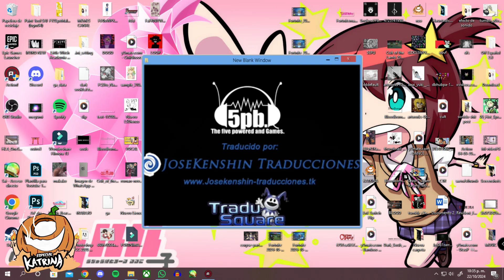Corpse Party CAP 1 RESUMEN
Recuerden que si quieren saber mas cosas del canal y de estupideces que hacemos , no olviden seguirnos en twitter para ver mas.

CODIGO FORTNITE: HERLADO_SENSEI

Y bueno sin mas Yo soy Heraldo Coil tu maldito SENPAI